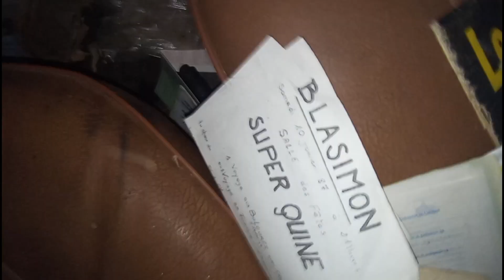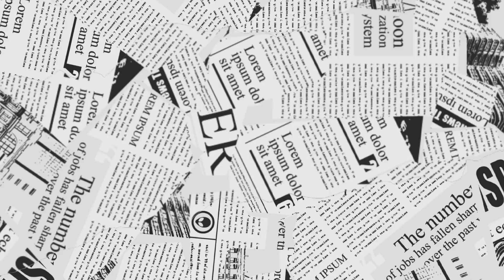URBEX | UNE VOITURE DANS CETTE VIEILLE MAISON